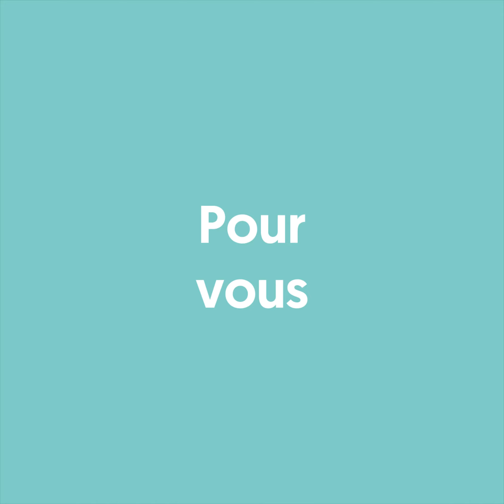📣Pour que enfin ces grands défis soient traités à la hauteur de ce qu'ils méritent !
🗳 Les 20 et 27 juin, votez @M_Orphelin et L'écologie ensemble : Solidaire & Citoyenne (ou faites procuration 😉)